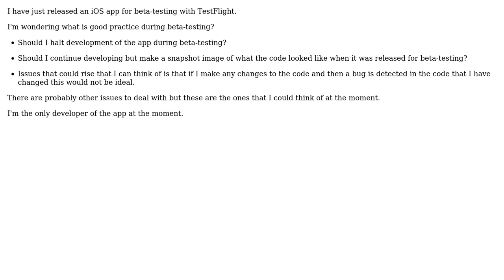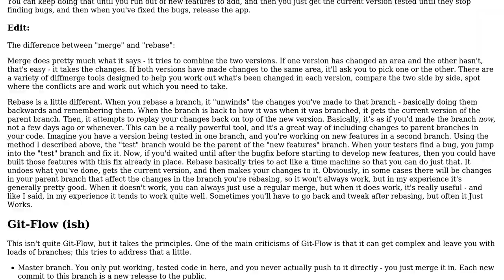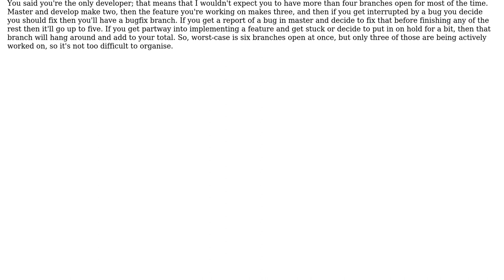Software Engineering: Beta-testing app good practice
With thanks & praise to God, and with thanks to the many people who have made this project possible! | Content (except music & images) licensed under CC BY-SA | Music | Images & others | With thanks to user Peter Warbo user gnat user anaximander and the Stack Exchange Network Trademarks are property of their respective owners. You are responsible for your own actions.